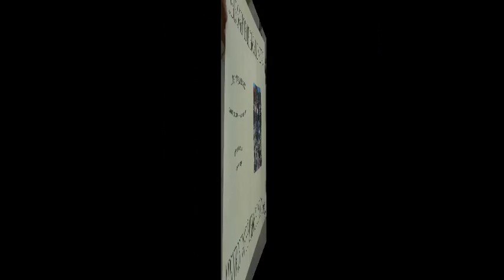5 de diciembre de 2015